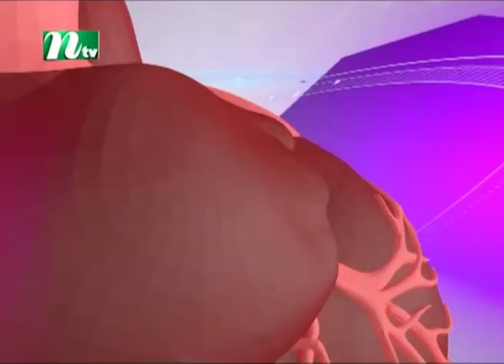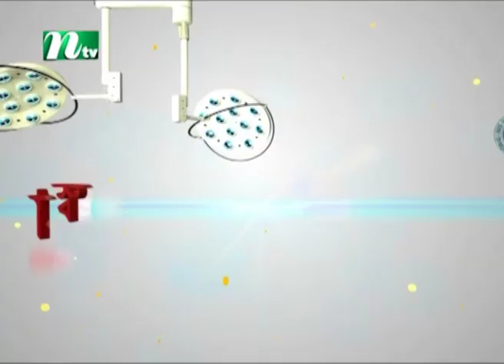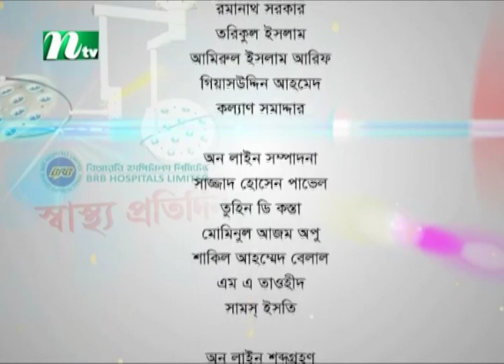শিশুদের রক্তস্বল্পতার কারণ কী | ডা. আবিদ হোসেন মোল্লার পরামর্শ | স্বাস্থ্য প্রতিদিন ৩৬৬২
Anemia in Children | Advised by Dr. Abid Hossain Mollah | Episode 3662 | Shastho Protidin | Presented by Dr. Shanjida Hossain | Produced by NTV | Country: Bangladesh 💙 Make sure to Subscribe to NTV HEALTH and Turn the Notifications Bell 🔔 ON!